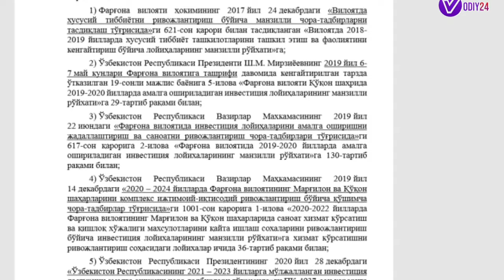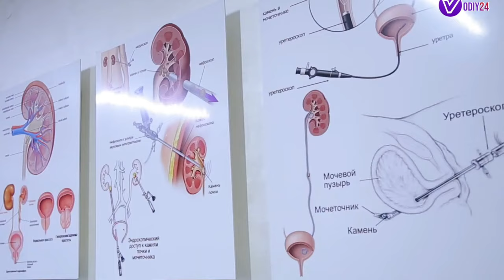ТАДБИРКОРНИ "ИЛМОҒИГА" ИЛИНТИРГАН АСАКА БАНК ПРЕЗИДЕНТДАН ОЧКО ИШЛАБ ОЛИБ ЭНДИ МЯСОРУБКАМИ БУ ЁҒИ ?